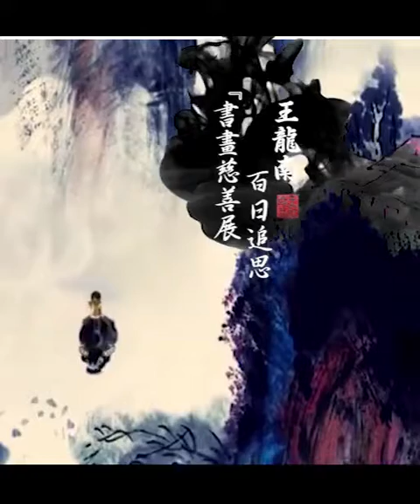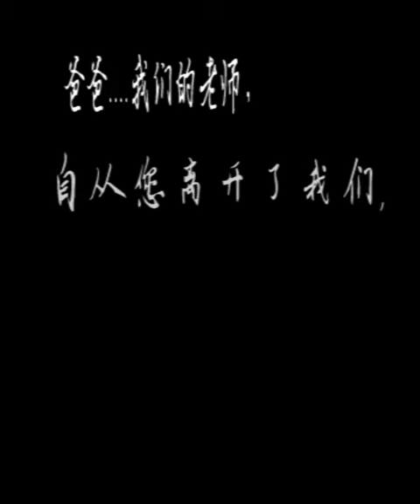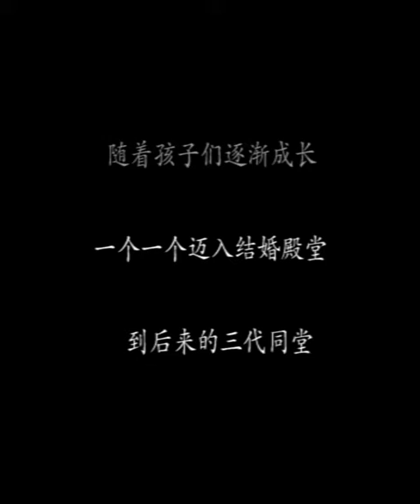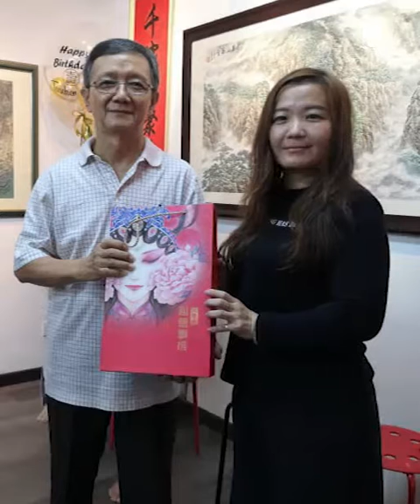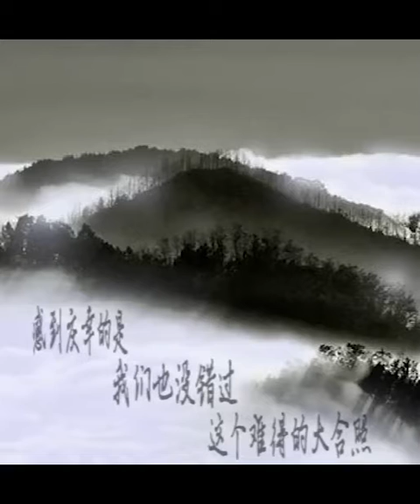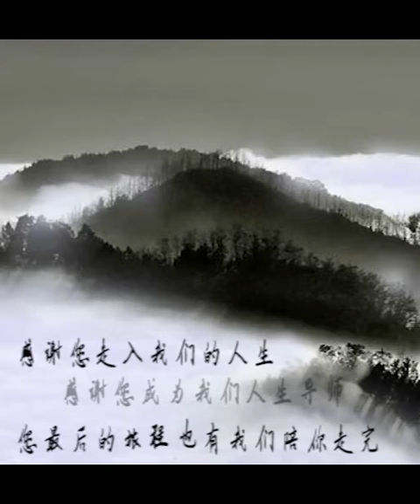已故王龙南老师《 百天忌日 》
今天
23/09/19
星期一
已故王龙南老师
《 百天忌日 》

诚意邀请欣赏 :

❴🌼已故書畫家
       王龍南老師
       墨香情緣
       ‎慈善書畫展🌼❵

日期  : 16/09/19 到 29/09/19

时间  : 星期二&五~1pm-9pm
            星期六&日~9am-5pm
           ‎ * 星期一 : 休息 *      ‎
地点 ：Zheng Yu Art Gallery
           （Space Art）
             正宇畫廊 ( 紅豆宇 )
             28-1 , Block B ,
             Vista Magna ,
             Jalan Prima ,
             Metro Prima ,
             Kepong , 52100
             Kuala Lumpur .
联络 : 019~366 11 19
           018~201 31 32